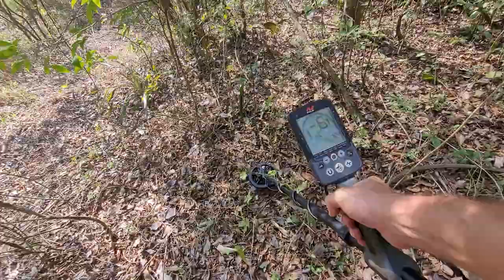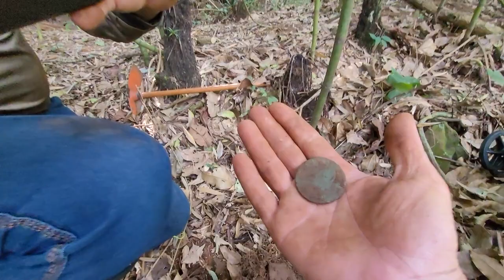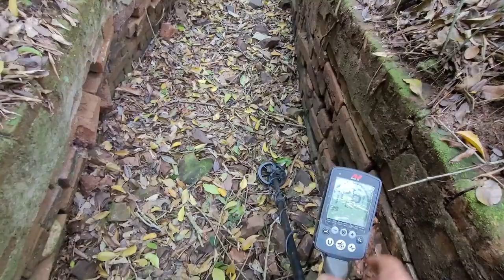Encontramos Moedas e Ouro nesta antiga fazenda de escravos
"Bem-vindo ao nosso canal de Detectorismo e Caça ao Tesouro! Aqui, mergulhamos nas emoções de desenterrar histórias esquecidas e tesouros enterrados. Com nosso confiável detector de metais, exploramos locais fascinantes, desenterrando artefatos metálicos que nos conectam ao passado.

Detectorismo
Detector de metais
Caça ao tesouro
Artefatos metálicos
Dicas de detectorismo
Exploração com detector de metais
Encontrando tesouros escondidos
Aventuras de detecção de metais
História e patrimônio
Dicas de pesquisa arqueológica
Em busca de moedas antigas
Desenterrando relíquias
Joias enterradas
Escavações amadoras
Explorando locais históricos
Compartilhando descobertas
Passatempos ao ar livre
Comunidade de detectoristas
Tecnologia de detecção de metais
Recomendações de equipamentos